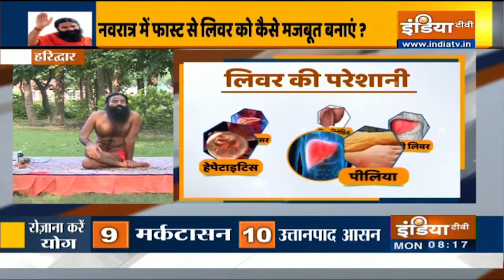नवरात्र में करें लिवर स्ट्रॉन्ग, जाने Swami Ramdev से | Yoga With Swami Ramdev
स्वामी रामदेव के अनुसार गौधन अर्क पीने के बाद ऐसी कुछ होता नही है। लेकिन अगर आपके साथ ऐसा हो रहा है तो एलोवेरा के साथ इन चीजों का सेवन कर सकते हैं।